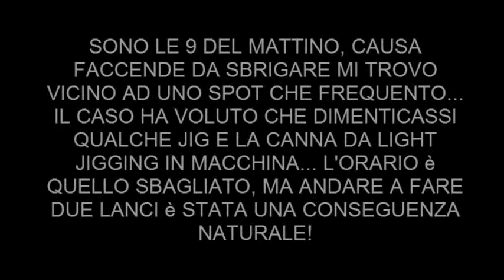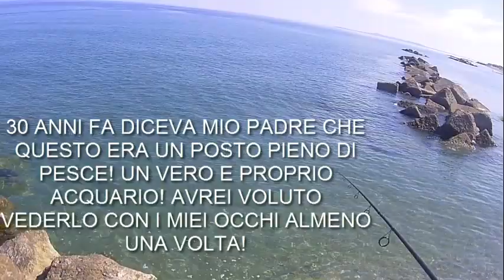LIGHT JIGGING:IL SOLE ALTO!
Posto bellissimo, ma orario sbagliato, resta comunque la bellezza del mare i primi giorni d'estate :)

Buona Visione!